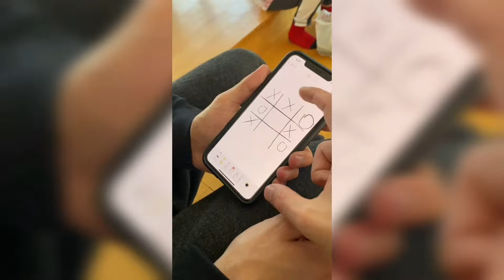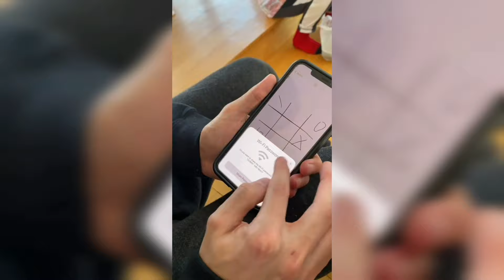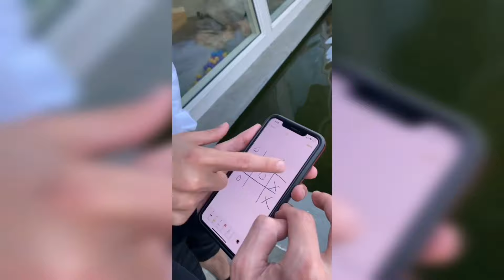MARCUS GETS HIS WISDOM TEETH REMOVED!😬